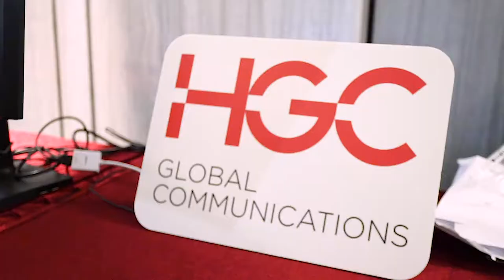HGC全新統一通訊方案UC Anywhere宣傳活動